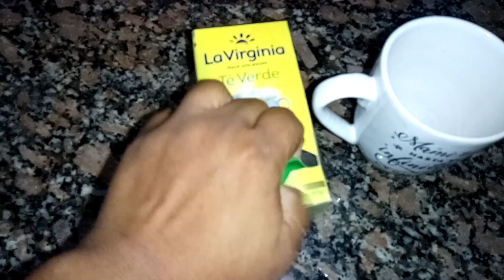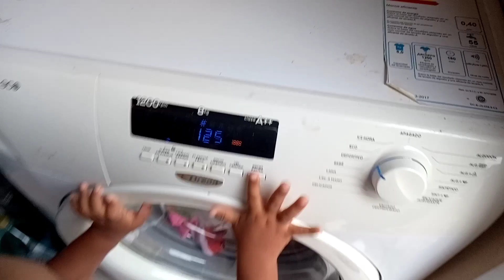MAMA De Tiempo Completo/Asi es un día normal de una mamá y ama de casa real ...